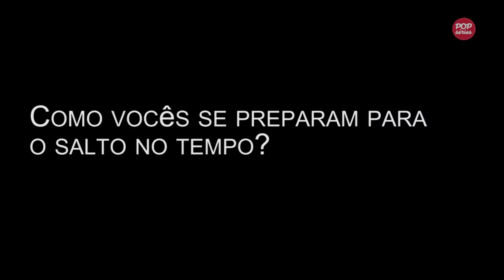Pretty Little Liars 6ª temporada: Lucy Hale e Sasha Pieterse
As protagonistas comentam as principais novidades dos próximos episódios da série.

📺  Ficha Técnica: Pretty Little Liars
Canal: Freeform/Boomerang, Glitz e Netflix (BR)
Elenco: Troian Bellisario, Ashley Benson, Shay Mitchel, Sasha Pieterse e Lucy Hale.